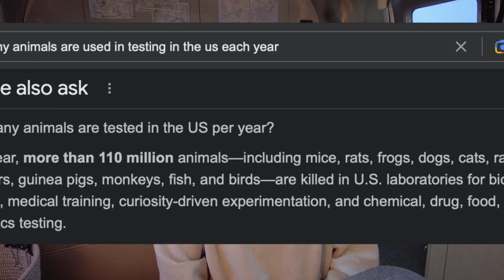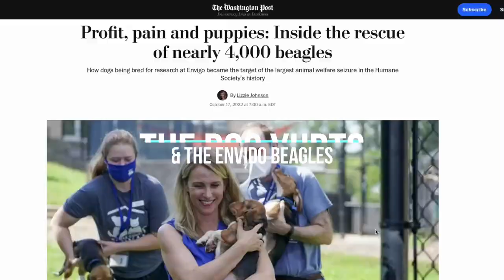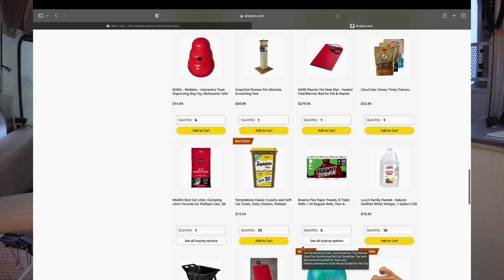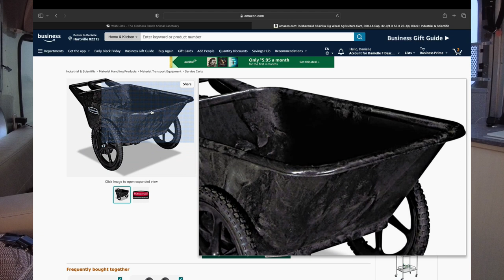Ep 23 - What is Kindness Ranch Animal Sanctuary?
Kindness Ranch is an animal sanctuary on a 1,200 acre ranch in Hartville WY about 2 hours from Casper, 3 from Denver, 1.5 to Cheyenne. So even though this is completely and utterly remote, it is still pretty centrally located to come visit with tons to do in a 3 hour radius from state and national parks to cities full of culture.

Kindness is probably most well-known for rescuing beagles and most recently has gained notoriety for its participation in the historic rescue of the 4,000 Envigo beagles from a breeding facility in Cumberland VA. stay tuned for more content on that, I do plan to expand on it quite a bit.

We took at least 6 or 7 trips to pick up these little guys and Once the beagles arrive on property They move to our dog yurts. In the dog yurts, we have an ever ending rotation of beagles coming and going. As we rescue more, more get adopted making room for more to rescue. We have had as many as 40 dogs on property to as few as 12. It is always busy and the dog caretakers are angels.

It take a special someone to do what they do. They live with up to 12 dogs usually beagles who howl at all times of the day or night.

There is always tons going on on the ranch and over the next few months, I hope to bring you tons of content on how everything works. However, if you would like to check it out for yourself, we have yurts to rent and no not tents. They are proper little homes, full bathrooms, full kitchens and available for nightly rentals. Of course, all our accommodations are pet friendly.

When staying on property, you can get a tour of the entire place and get to meet some of our special souls. You can also volunteer and help with early morning feeding, afternoon play time, mid morning clean up or just some dog, cat, pig or goat socializing.

Since there are so many aspects to this place and I am going to be here for a while, if there is anything specific you guys would like to see, know more about or just questions you would like answered, please dop me a comment bellow and I’ll be sure to try and do as much as I can to satisfy your curiosity… and mine 😊

KR Amazon Wishlist